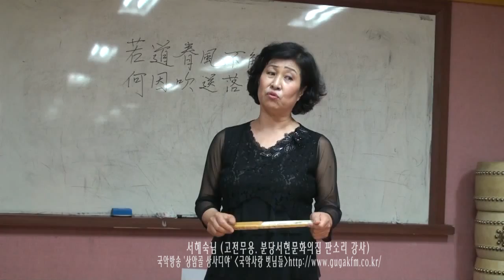국악사랑벗님들165 분당 서혜숙님 고전무용 판소리140809김병준작가 전통으로 대동풍류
국악방송 ‘상암골 상사디야’ 금요일에 방송되는 국악을 사랑하는 사람들과 만나보는 ‘국악사랑 벗님들’ 165 번째로 분당 서혜숙님 판소리사랑 이야기 담아 봤습니다.